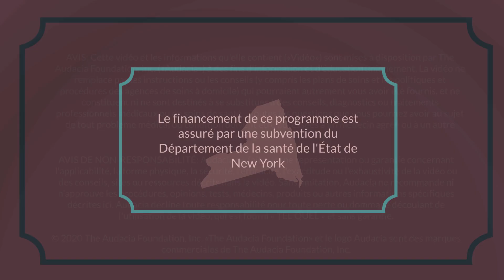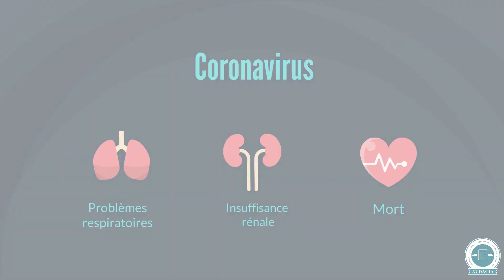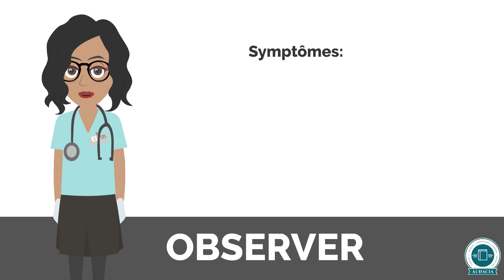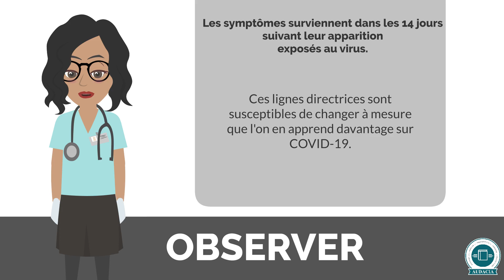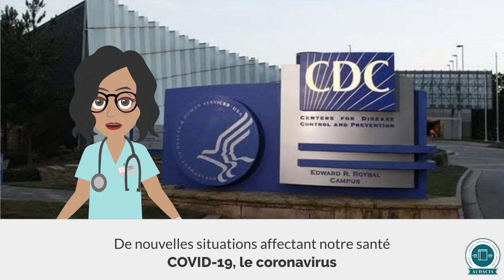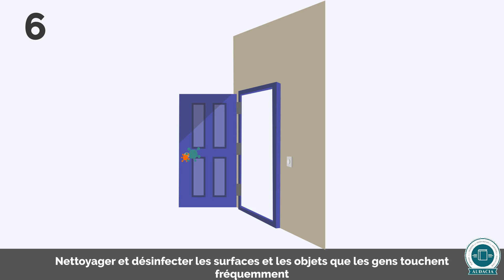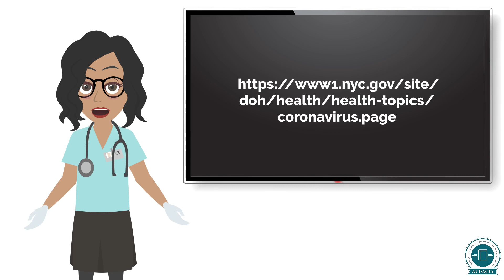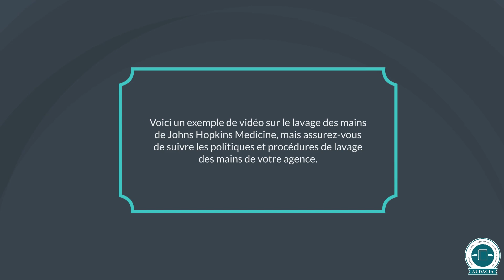Coronavirus COVID-19 Training for Home Health Aides (French)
Notre système de santé fait face à une crise et le personnel de santé à domicile a besoin d'informations pour se protéger ainsi que ses clients. La Fondation Audacia a préparé cette vidéo pour visualisation genérale et usage publique.